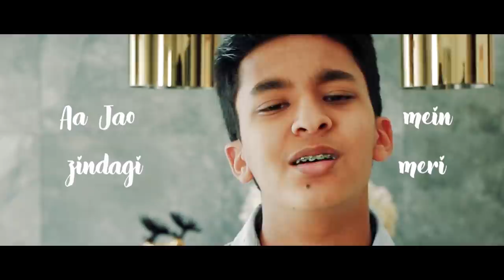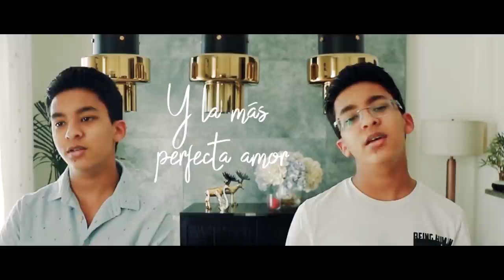Ed Sheeran | Perfect | 4 languages | Cover by Pashin | English | Hindi | Italian | Spanish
Perfect by Ed Sheeran - Cover in four languages
Music mixed and arranged by Nikhil Jain
Video edited by Sagar Gupta

'Perfect' is a truly soulful composition which has been so beautifully performed by Ed Sheeran, that it really is perfect.
Here's my rendition in four languages - English, Hindi, Italian and Spanish. Hope you will like it.

Credits

English - Ed Sheeran
Italian - Perfect Symphony by Ed Sheeran and Andrea Bocelli
Spanish - Kevin & Karla